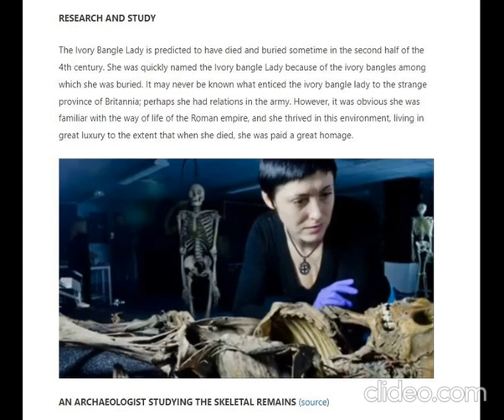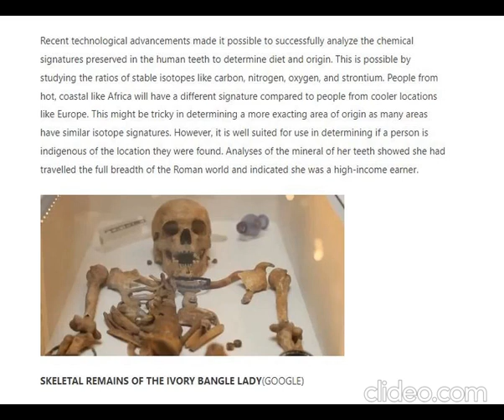Ivory Bangle Lady- African High Society Bangle Lady High Society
The Ivory Bangle Lady an African in York's High Society